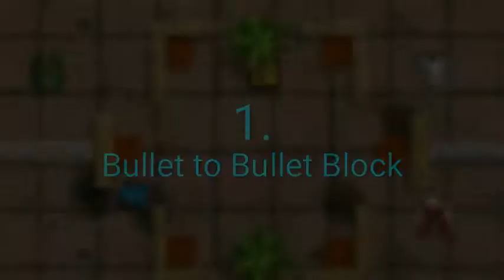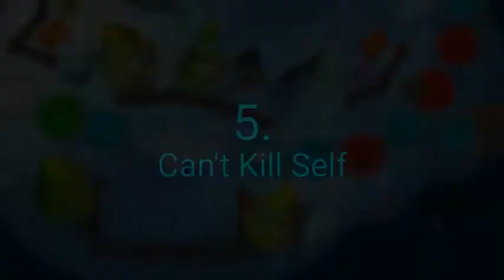10 Things You Might Not Know in Stickman Party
You might not know almost all of this.